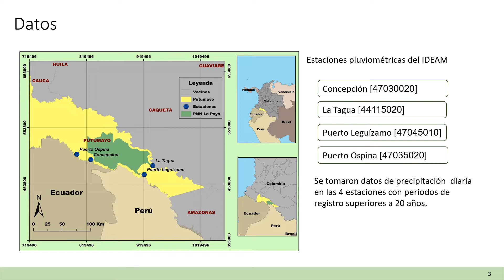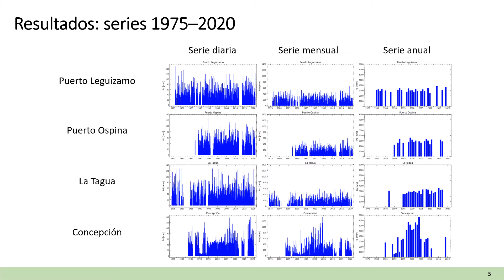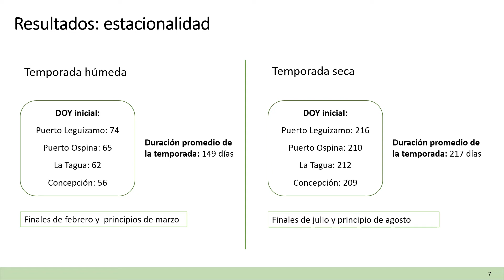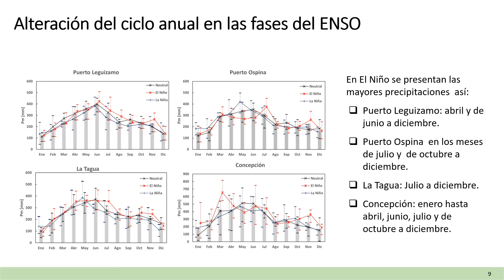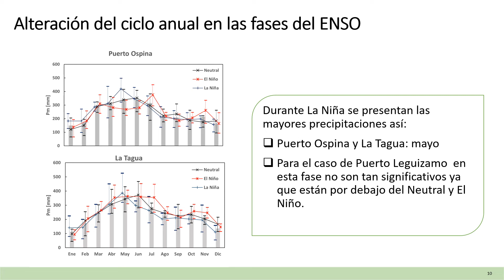Variabilidad de la precipitación en estaciones pluviométricas cercanas al Parque Natural La Paya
España, A., Tuirán, M., & Ochoa, A. (2021). Variabilidad de la precipitación en estaciones pluviométricas cercanas al Parque Nacional Natural La Paya. En J.F. Jiménez (Ed.), Encuentros 2021: comunidades, universidad y territorio. Universidad Nacional de Colombia, Sede Medellín.